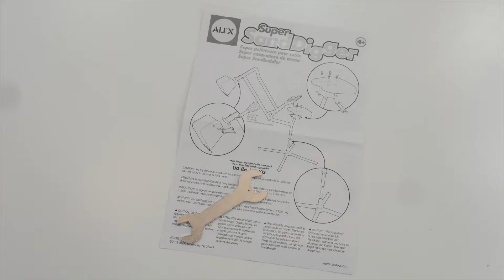ALEX Toys Super Sand Digger 783D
Get ready to move mountains of sand with Super Sand Digger!